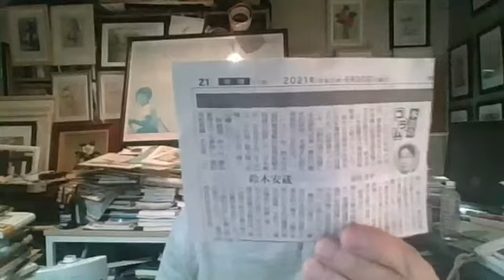『この憲法は決して押し付け憲法ではない』と主張する前川喜平氏 (現代教育行政研究会代表)は日本国憲法の『表の顔』しか見ておらず『裏の顔』を見ていない！(No1)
I am a japansese independent journalist on internet media.  I am also a political and social activist.

昨日火曜日(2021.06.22)夜に放送しました【YYNewsLiveNo.3256】の『今日のメインテーマ』を加筆訂正して【今日のブログ記事】にまとめました。

【放送録画】 55分41秒

【放送録画】

【今日のブログ記事No.3666】

昨日(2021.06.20)付け東京新聞朝刊の『本音のコラム』に前川喜平氏が『鈴木安蔵』のタイトルで書いた文章を以下に書き起こしたので読んでほしい。

【該当記事】

▲『本音のコラム』鈴木安蔵

前川喜平 (現代教育行政研究会代表)

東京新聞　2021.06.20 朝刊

18日付け本誌夕刊は福島県南相馬市の鈴木安蔵の生家を記念館とする計画を伝え、鈴木を「日本国憲法の間接的起草者」と紹介していた。

鈴木は京都帝大在学中に治安維持法違反で投獄された出所後の1933年、吉野作造の支援による研究成果「憲法の歴史研究」を著すも即日発禁処分とされた。

1936年鈴木は自由民権運動の思想家植木枝盛が起草した「日本憲法」を発見する。そこには「日本国ノ最上権(主権)は日本全民に属ス」と書かれていた。

敗戦後鈴木は「憲法研究会」に参画し「憲法草案要綱」を起案。この時「(植木ら)祖先以来の伝統を生かして本当の民主国家を造らなければと燃えた」と後に語っている。GHQはこの憲法草案の自由主義的・民主主義的内容を高く評価し、GHQ草案を起草する際参考とした。

研究会の一人、森戸辰雄にも獄中経験があった。衆議院議員となった森戸は帝国議会の委員会で生存権の追加を提案。今の25条になった

憲法97条は「この憲法が日本国民に保障する基本的人権は、人類の多年にわたる自由獲得の努力の成果」であり「過去幾多の試練に耐へ」たものだと言う」。そこには植木枝盛や吉野造蔵、森戸辰男や鈴木安蔵の努力と試練が含まれている。

この憲法は決して押し付け憲法ではない。

▲人間と人間が作ったものには『表の顔』と『裏の顔』がありその両方を同時に見ないとそのものの『本質』はわからない！

米国支配階級の代理人・マッカーサーGHQ総司令官が起案し1947年5月3日に制定した『日本国憲法』も全く同じである。

▲日本国憲法の『表の顔』とは何か？

それは、日本国憲法が『世界に誇る近代的民主的憲法』と一般的に言われる『七つの基本理念』である。

1.独立した主権国家

2.主権在民・民主主義

3..三権分立・非独裁

4.非差別・平等

5.非戦・平和主義

6.個人の自由と基本的人権の尊重

7.隣国との平和共存

▲上記『日本国憲法』が掲げる『七つの基本理念』は『今の日本』ではどうなってるのか？

1.独立した主権国家：

今の日本は、米国傀儡政党(自民党)が日本の政治を独占支配し『国家主権』と『国民資産』を米国に売り渡してきた『植民地国家』である。

このことの根本原因は『日本国憲法』の中に『独立した主権国家』を保障する条文が存在しないことである。

2.主権在民・民主主義：

今の日本は、米国傀儡政党(自民党)が日本の政治を独占支配してきたために主権が米国傀儡政党(自民党)に簒奪され民主主義が破壊された『独裁国家』である。

このことの根本原因は、日本国憲法第7条(天皇の国事行為)第3項で『天皇』が首相に『衆議院解散権』与えたことである。解散権を持った米国傀儡政党(自民党)の首相は常に総選挙で『勝利』し政権を半永久的に独占できたのである。

3..三権分立・非独裁主義：

今の日本は、三権分立は存在せず首相が三権を独占支配する『超独裁国家』である。

このことの根本原因は、第一に『三権分立』は『日本国憲法』のどこにも書かれていないこと、第二に日本国憲法第67条が規定する『議院内閣制』によって議院と内閣が一体となった『二権癒着制度』であること、第三に日本国憲法第6条2項で『天皇』が首相に『最高裁長官任命権』を与えたたことである。

4.非差別・平等主義

今の日本は、いたるところで差別が制度化・固定化された『差別国家』『不平等国家』である。

このことの根本原因は、『日本国憲法第１条』で国民の上位に天皇家を位置づけ『国民統合の象徴』とする『天皇制』が『差別』と『不平等』を制度化していることである。

5.非戦・平和主義

今の日本は、世界第5位の軍事力の自衛隊を持つ『軍事大国』であり『日米安保条約』によって米国が始める戦争に『参戦』するように義務付けられた『米国軍事同盟国家』である。

このことの根本原因は、『日本国憲法第9条』で『独立国』として『個別的自衛権』を放棄して『国の安全保障』を米国に100%依存することで『米国軍事支配下』に置かれたことである。

6.個人の自由と基本的人権の尊重:

今の日本は『個人の自由と人権』よりも『国家の秩序』が優先する『不自由国家』『人権蹂躙国家』である。

このことの根本原因は、『日本国憲法第12条と第13条』の条文に『個人の自由と人権の尊重は公共の福祉に違反しない限り』との『制限』が規定されていることである。

7.隣国との平和共存：

今の日本は、戦前の昭和天皇・裕仁が主導した『アジア太平洋侵略戦争』の被害各国への正式謝罪も賠償も行っていない『戦争犯罪国家』である

このことの根本原因は、『日本国憲法』に『アジア太平洋侵略戦争の『反省』と主導した昭和天皇・裕仁ら『戦争犯罪人』への『断罪』が一切ないからである。

(No1おわり)